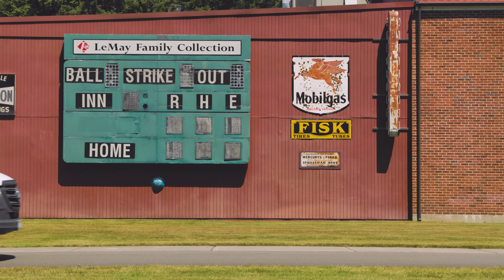Where Nature and Culture Converge, Discover Pierce County!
From the serene shores to the towering peaks at 14,410 feet, Pierce County brims with adventure, culture, and natural beauty. Whether you crave the bustling energy of city life at the Tacoma Dome or seek tranquil moments amidst the solitude of a national park, this region offers it all. Explore scenic trails for hiking and biking, savor local brews at charming breweries, indulge in exquisite dining experiences, or glide through snowy landscapes on skis or snowshoes. Pierce County is a vibrant tapestry of experiences waiting to be discovered, where every moment is infused with wonder and possibility.